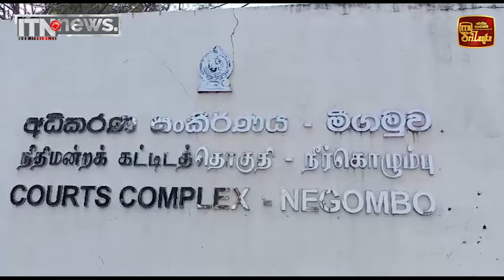පාස්පෝට් නඩුවෙන් විමල් නිදොස් කොට නිදහස්